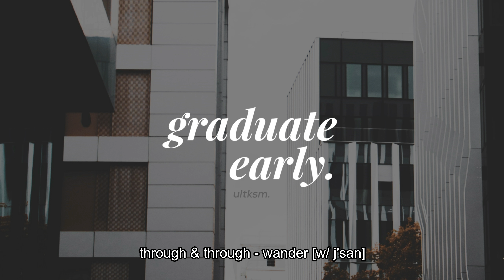graduate early (forced).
This subliminal contains the following:

━ release all negative feelings and emotions
━ be free of blockages
━ graduate from school early
━ get perfect grades
━ full, permanent results

Listen at a comfortable volume for at least 3-5 times a day, and please remember to drink plenty of water to avoid headaches. Good luck!